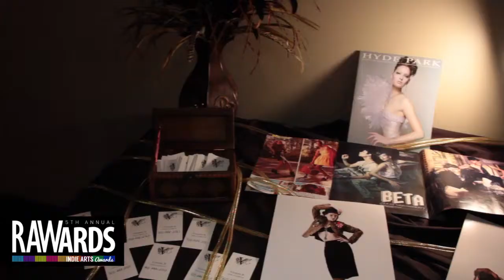HARLOW SALON at RAW:Nashville RAWards 12/06/2013